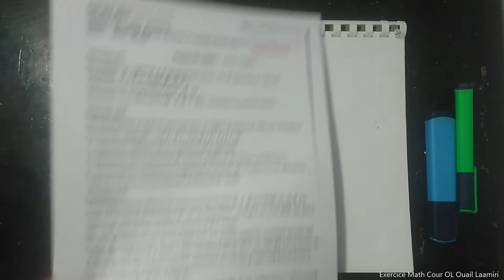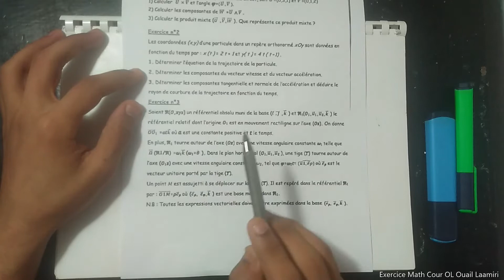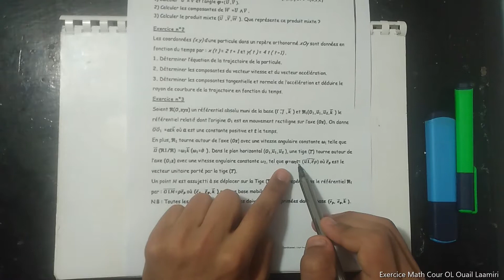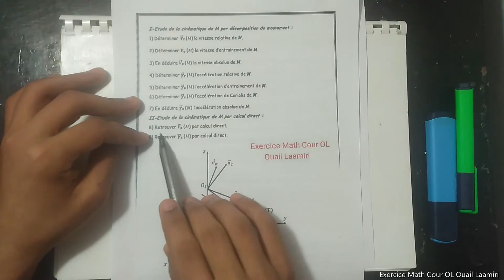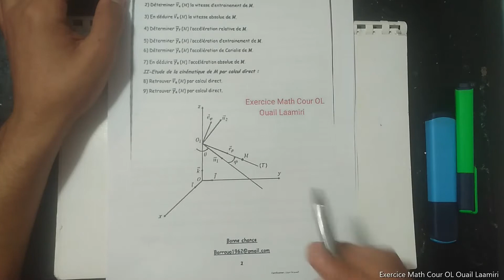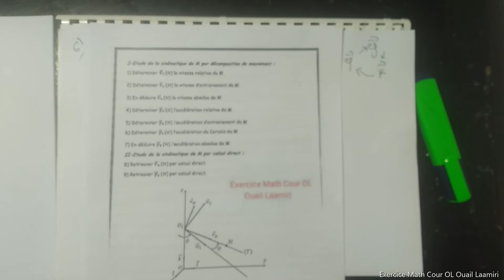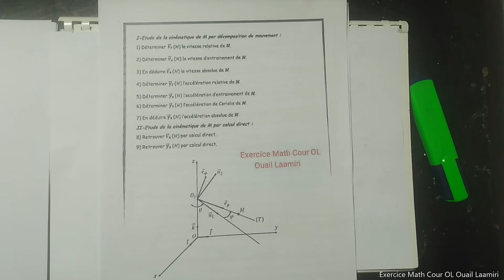Ep 37: Examen Fst bni mellal 2021 "mécanique du point matériel" ( en arabe )